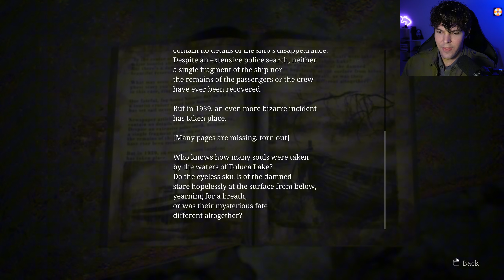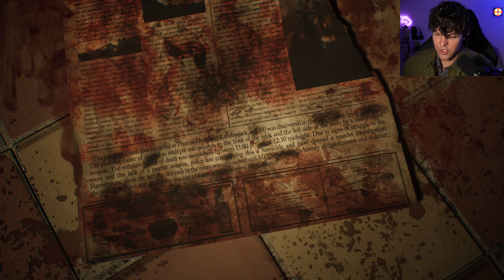TOLUCA PRISON & ABSTRACT DADDY! - Silent Hill 2 Remake First Playthrough Full PC Gameplay PART 5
This video includes my first playthrough, first impression and early review.

Silent Hill 2 Remake is a survival horror game developed by Bloober Team and published by Konami. Silent Hill 2 Remake is available on October 8, 2024 for PlayStation 5 (PS5) and Windows (PC) with Xbox Series X/S releasing at a later date.

Silent Hill 2 Remake Characters include: James Sunderland, Maria, Angela, Harry, Mary, Walter Sullivan, Eddie and Laura.